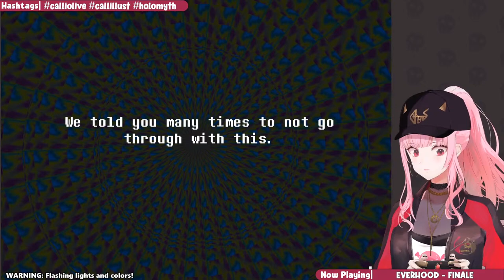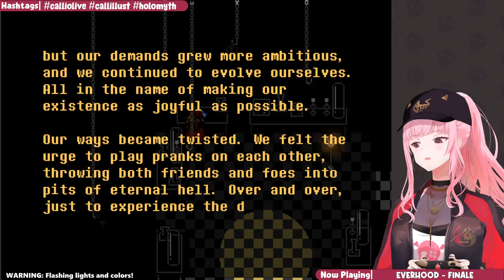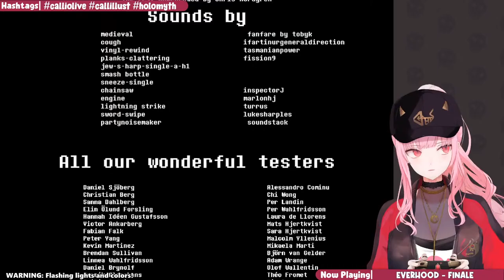【EVERHOOD- FINALE】Universal Truths? In MY Hood? Let's Finish This.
WARNING: THIS GAME CONTAINS VERY INTENSE FLASHES OF LIGHTS AND COLORS. Please be advised!!!

A final trip through the Hood of Truth.
I shall play this game until it is beaten.

General Back Seating:
You may say what you want but if it is in All Caps it is immediately ignored. I usually do not look at chat while solving puzzles or entering spoiler-y territory. As such, I will likely not seek out advice from our Elite Game Lords in chat unless I specifically ask.
(SUPERCHATS WILL BE READ QUICKLY AT THE END)
About Spoilers:
As a general rule to make spoilers harder to identify, I do not discourage fake spoilers being thrown around in chat during plot-driven moments.

BGM Remix by iyatemu! Big Ups!

This game is being streamed and monetized after confirming with Foreign Gnomes.
よろしくお願いします！みんな、一緒に楽しめると嬉しいですね。
仲良くなりたいです！日本語でも頑張る、あたしね～

[Hashtags]
(LIVE)
(Music)
(Fanart)

[Mori Calliope]
■Channel

[Takanashi Kiara]
■Channel

[Ninomae Ina’nis]
■Channel

[Gawr Gura]
■Channel

[Watson Amelia]
■Channel

✿[Viewer Rules]✿
What is up, humans! Thanks for checkin’ my stream!
If you follow these rules, maybe I wait just a bit longer. :}
(Do it.)

1.Be nice to other viewers. Don’t spam or troll.
2.If you see spam or trolling, don’t respond. Just block, report, and ignore those comments.
3.Talk about the stream, but please don’t bring up unrelated topics or have personal conversations.
4.Don’t bring up other streamers or streams unless I mention them.
5.Similarly, don’t talk about me or my stream in other streamers’ chat.
6.Please refrain from chatting before the stream starts to prevent any issues.

ABOUT SUPER-CHATS:
I will read ALL names of super-chats from the current stream in the last 30 minutes of the video, and red super-chats will have their messages read if I deem them appropriate. A 5-minute break will ensue beforehand, where myself and my demon team will check the names and messages. Your patience is appreciated! Thank you!